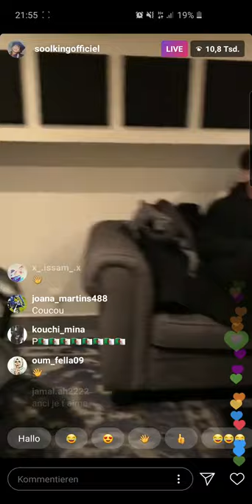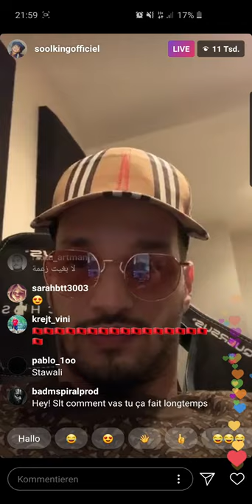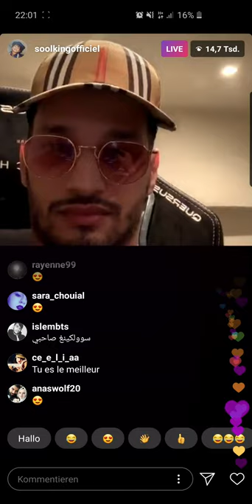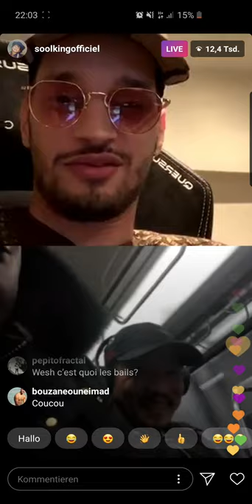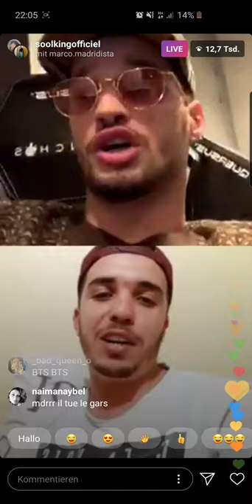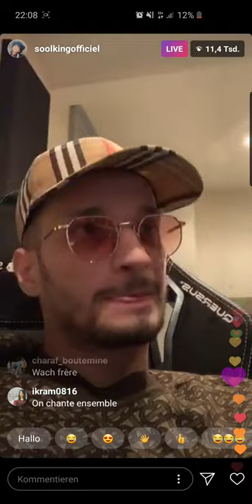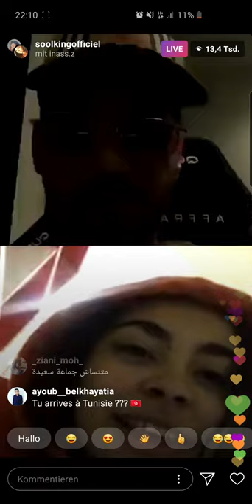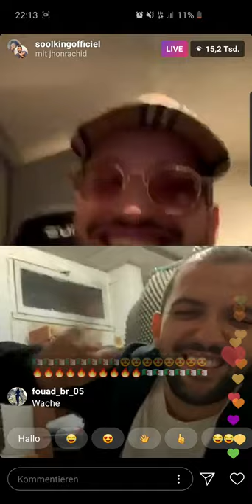Soolking - Instagram Live!